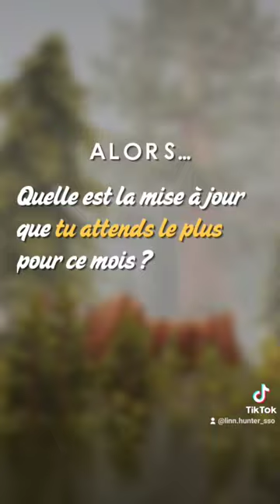SSO Spoilers : Des nouveaux championnats ??? 😍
De nouveaux championnats sont prévus dans Star Stable online sur la nouvelle mise à jour 2023 !

🎁 3 jours de STAR RIDER GRATUIT + 100 STAR COINS + Une SURPRISE  ! 🐴
En utilisant ce lien via un Ordinateur, cela nous rapporte une commission et permet de nous soutenir directement 😁 !

🐿️ Pour ne rien manquer, rejoins-nous sur les réseaux de Linn & Hunter SSO ! 🐿️

💙 Cette vidéo t'a plu ? N'hésite pas à regarder celles-ci ! 💙